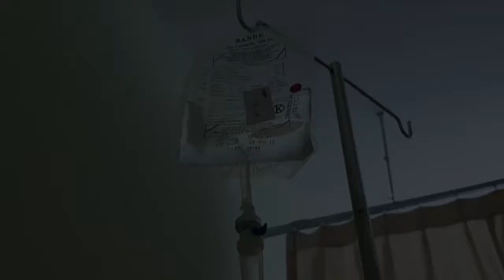DIRAWAT DI RUMAH SAKIT SAAT ULANG TAHUN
ketemu lagi di chanel aku. sudah lama aku nggak up video ya...

iya karena kemarin aku sakit sehingga harus banyak istirahat.
sedih banget apalagi masuk rumah sakit pas malam ulang tahun aku.

Tapi alhamdulillah , sekarang sudah sembuh dan beraktivitas lagi seperti sedia kala.

Jaga kesehatan selalu ya temen teman

love
Niek